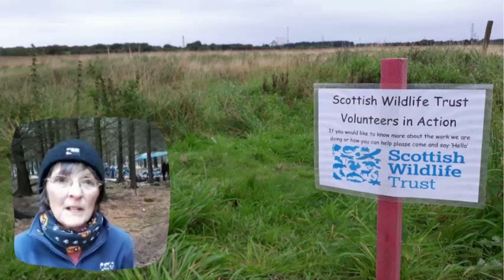Connecting Communities to Nature – volunteer stories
We asked some of our fantastic regular volunteers in Ayrshire to share their experiences and tell us what they enjoy about getting involved with the Trust.
Thanks to the National Lottery Heritage Fund for supporting our Connecting Communities to Nature project.